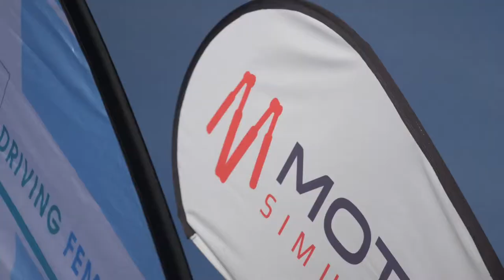Australian GP 2019 - VSR Invitational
Motum Simulation & CAMS were at the 2019 Australian Grand Prix where an Esports Event was run just prior to the Formula 1 race taking place. It was 4 invited Sim Racers against 4 invited Real world Racing Drivers that had contested support races as part of the Australian Grand Prix.

Representing the Sim Racers were VSR Showdown Alumni:
- Ross Rizzo (Qualified for 2018 VSR Showdown at PAX AUS)
- David Haines (Qualified for 2018 VSR Showdown at Sydney Motorsport Park)
- Ethan Grigg-Gault (Qualified for 2018 VSR Showdown at PAX AUS)
- Nick Voon (Qualified for 2017 VSR Showdown at Etihad Stadium)

Representing the Real world Racers were:
- Jayden Ojeda (2018 CAMS Australian Formula 4 Champion)
- David Crampton (Australian GT - KTM GT4)
- Antonio Astuti (CAMS Australian Formula 4)
- Lee Partridge (2018 Aussie Driver Search Semi-Pro Champion - Australian GT)